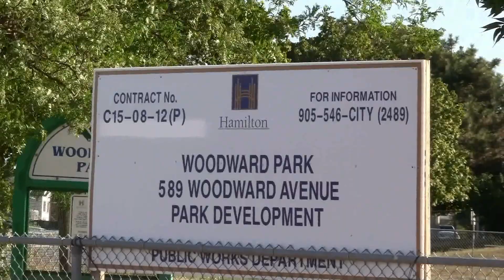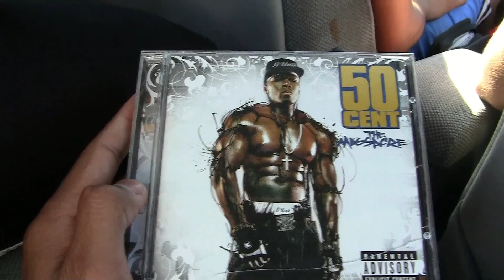Creek Alliance Vs Wi Not Fit Playoffs - August 7 2012 Intro Video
this is the intro video of creek alliance on august 7 ATR. everyone is having a good time while saying funny ass shit & jokes.

Songs: